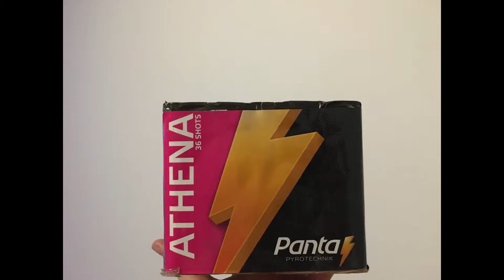Kompakt Athena 36 ran | PantaPyrotechnik | *HD* JZFireworks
Test kompaktu od firmy Panta & Pyrotechnik - Athena 36 ran / 20mm.